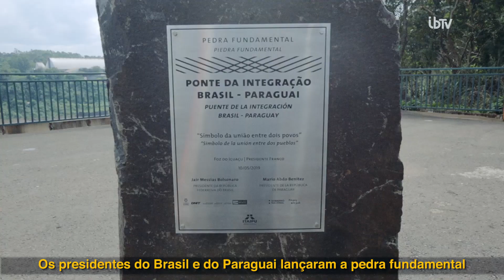IBTV - Lançamento da pedra fundamental da 2ª ponte entre Brasil e Paraguai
Os presidentes do Brasil, Jair Messias Bolsonaro, e do Paraguai, Mario Abdo Benítez, lançaram na sexta-feira (10), em Foz do Iguaçu, a pedra fundamental da segunda ponte que ligará os dois países. Confira como foi o evento e conheça melhor o projeto da ponte no vídeo da IBTV.